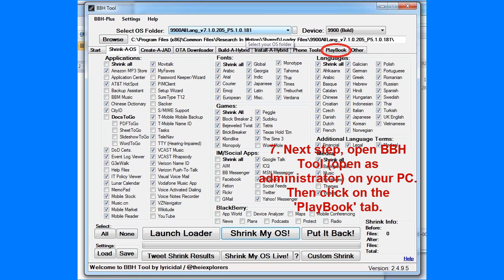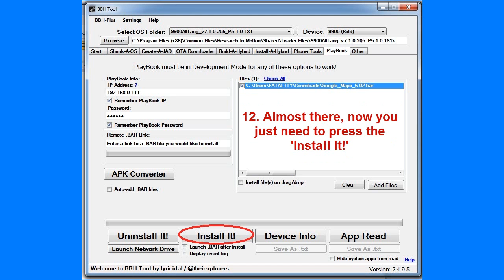Download/ Install Andriod Apps on Playbook in EASY Steps!!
A few suggestions for those having issues:
- make sure to extract the whole contents of the .zip and run bbhtool as administrator
- make sure to install the java runtime environment: java.com: Java + You
- If you are on a 32-bit system you only require the 32-bit install
- If you are on a 64-bit system you'll need to get both
- I personally use the wifi address and have never had issues - generally 192.x.x.x
- Ensure the .bar is correctly signed as unsigned .bar files will not load without a debug token

Sideloading Android Apps

*Make sure your PlayBook is updated to OS 2.0

*Setup your PlayBook for WIFI Sharing.
This can be done in Settings, Storage & Sharing, File Sharing ON, Wi-Fi Sharing ON.

*You will need the this program

*You willl also need to have your .bar PlayBook converted Android App downloaded. There's a bunch here: